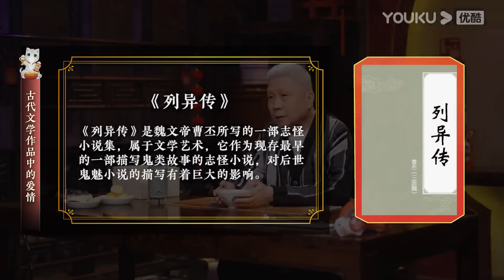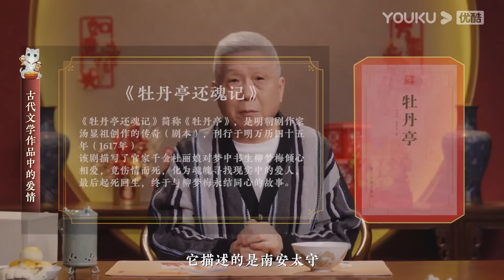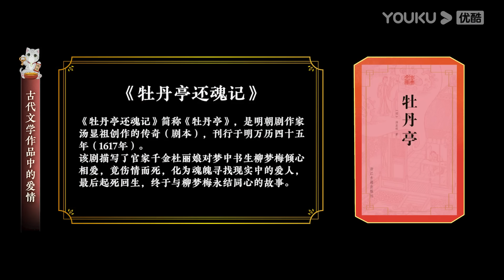【春节特辑】今年回家过年，你被催婚了吗？这些催婚催育理由，你中招了吗？圆桌派